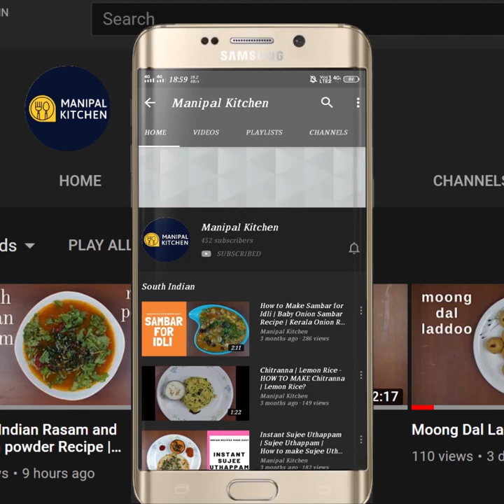Carrot Poriyal | Toran | Carrot Stir Fry| Manipal Kitchen| ರುಚಿಯಾದ ಕ್ಯಾರಟ್ ಫ್ರೈ/ಪಲ್ಯ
Poriyal | Carrot Poriyal | Carrot Stir Fry| Manipal Kitchen| ರುಚಿಯಾದ ಕ್ಯಾರಟ್ ಫ್ರೈ/ಪಲ್ಯ | Yum Yum!
Carrots are available in plenty as it is the season now. It is also called super food.  It is a powerhouse of health benefits.  It contains a lot of fiber, beta carotene and a lot of vitamins and minerals.  It contains vitamin A which is good for eye health too.  Here goes the recipe of carrot poriyal.
INGREDIENTS OF THE RECIPE:
1. Cooking oil - 2 tbsp
2. Mustard seeds - 1/2 tsp
3. Urad dal - 1/2 tsp
4. Hing powder - A pinch
5. Chopped onion - 1/2 cup
6. Turmeric powder - 1/2 tsp
7. Byadgi chili powder - 1/2 tsp
8. Chopped carrots - 2 cups
9. Salt - as needed
10. Grated coconut - 2 tbsp
11. Chopped coriander leaves - 2 tbsp
INGREDIENTS OF MASALA POWDER
1. Cumin seeds - 1/2 tsp
2. Roasted Peanuts - 2 tbsp
3. Garlic pods - 2-3
4. Curry leaves - a few
5. Green chili - a small piece
PROCEDURE: Place a pan and dry roast cumin seeds, garlic pods, curry leaves, a small piece of green chili and just roast it till aromatic.  Finally add roasted peanuts and give a stir  and on cooling powder in the blender by pulsing.  Place a wide pan with 2 tbsp cooking oil in it on low flame.  On heating add mustard seeds and when it crackles, add urad dal and fry til aromatic.  Add hing powder and fry till it is fried.  Add chopped onions and salt as needed to the dish and fry till translucent.  Add turmeric powder, byadgi chili powder and just give a stir.  Add chopped carrots and give a stir and add water and cover and cook till done for about 5-6 minutes on low flame.  .  Add roasted grind masala powder and give a stir and cover and cook on low flame for a minute.  Add grated coconut and chopped coriander leaves and mix till combined.  Yummy carrot poriyal is ready to relish with rice and dal.  Yum Yum!
Serves: 2-3
Other Related Links On This Channel: